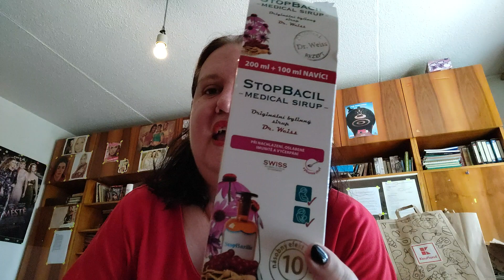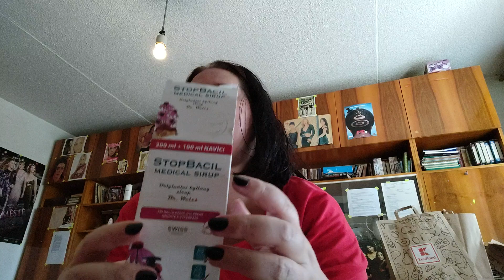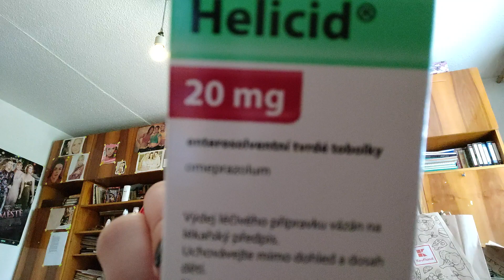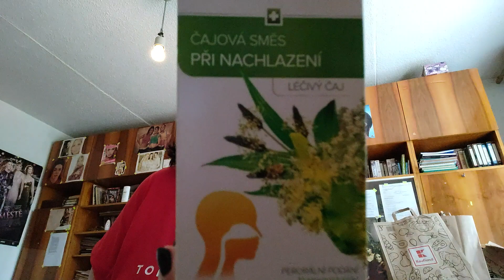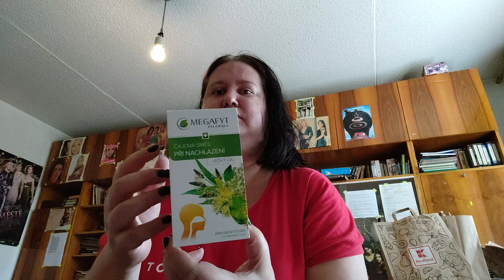ASMR some items And News 🤭😇👅🍆🍒🥊😅